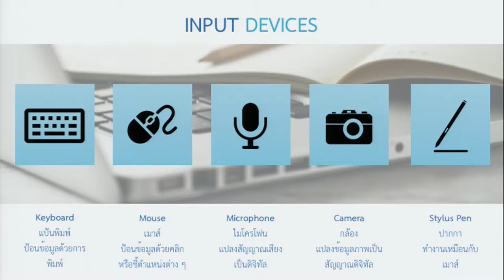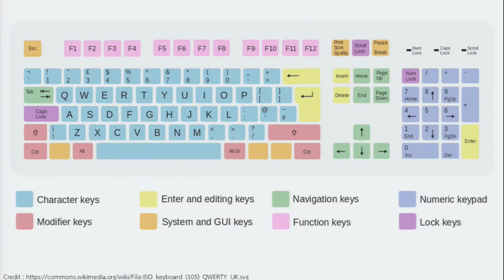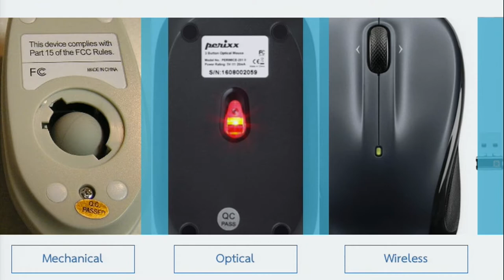KKU012 Chapter1 topic1 clip3